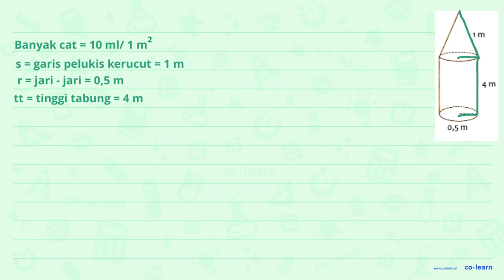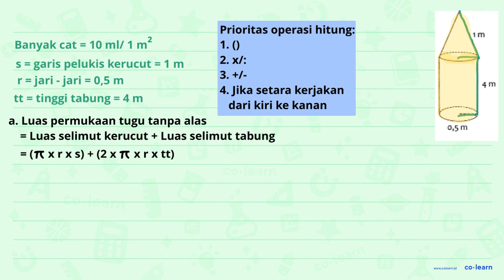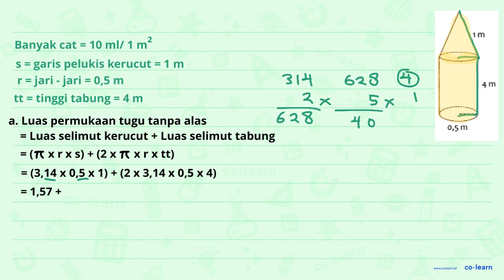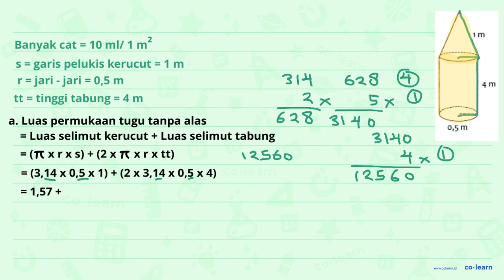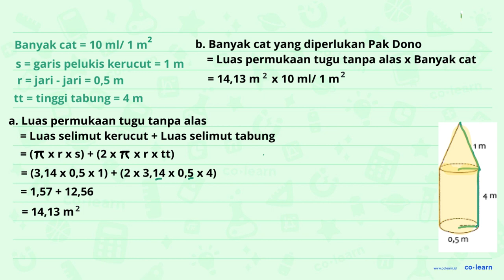Pak Dono mendapat pekerjaan untuk mengecat tugu (tanpa alas) yang bentuknya merupakan gabungan ta...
Pak Dono mendapat pekerjaan untuk mengecat tugu (tanpa alas) yang bentuknya merupakan gabungan tabung dan kerucut. Perhatikan 1m gambar berikut? Tentukan luas permukaan tugu (tanpa alas tersebut)' a_ 4m b. Jika untuk setiap 1 m? dibutuhkan cat sebanyak 10 ml, maka tentukan banyaknya cat yang dibutuhkan Pak Donol 0,5m

Topik atau Materi: Menyelesaikan Masalah Bangun Ruang - Bangun Ruang - Geometri - Matematika Kelas 6 SD - K-13 Revisi

00:00 : Bedah Soal
01:00 : Konsep, rumus dan pengertian Menyelesaikan Masalah Bangun Ruang
01:18 : Langkah penyelesaian soal
03:09 : Jawaban akhir
03:39 : Penutup